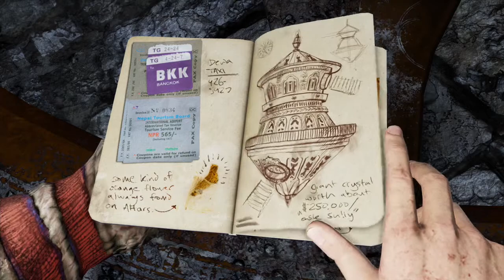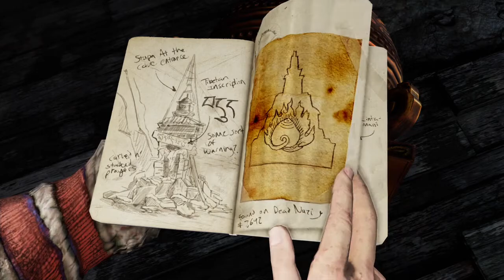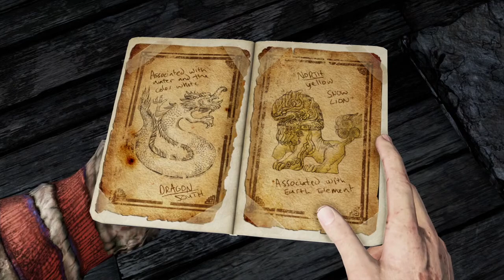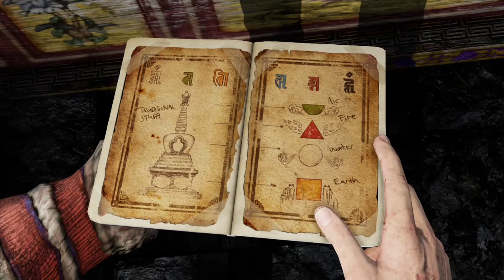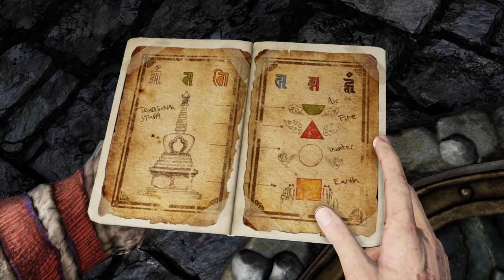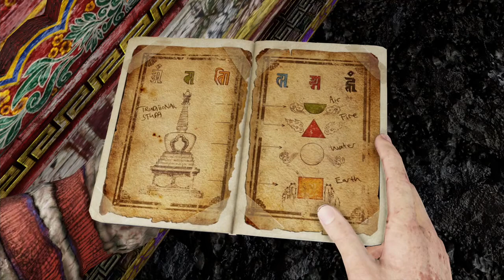Uncharted 2: Among Thieves | Indiana Jacob & The Last Fanfiction - Part 12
With time running out for our heroes, Nate and Elena split up to cover more ground in hopes of finding the entrance to Shambala before Lazarević. However, it turns out that time ran out on our hosts in real life, and in the intervening time between recordings, Jacob succumbed to the Dark Arts...